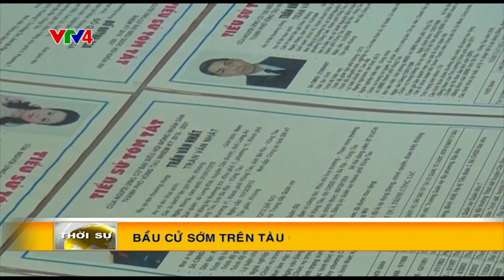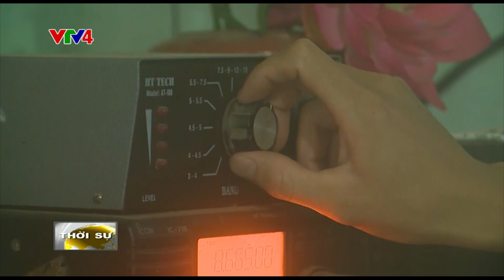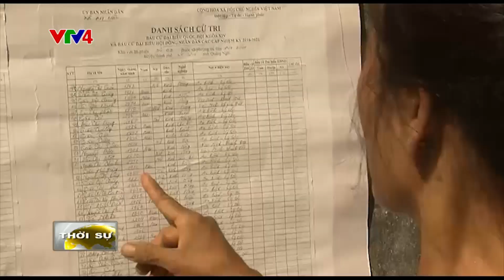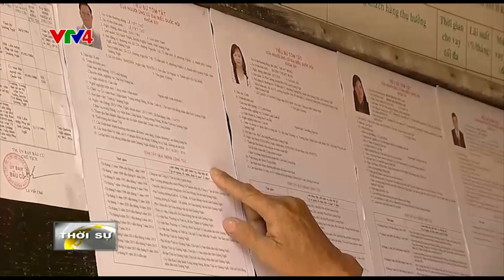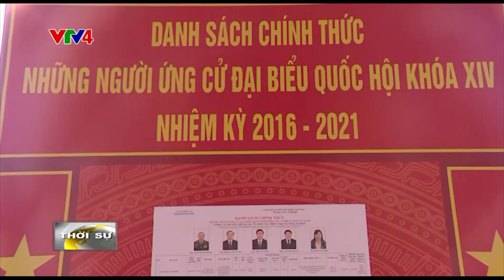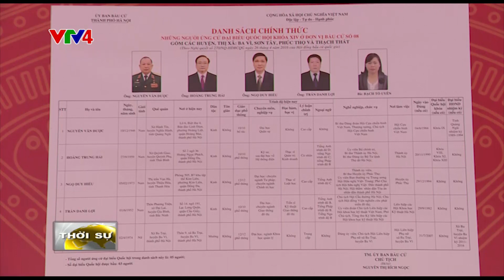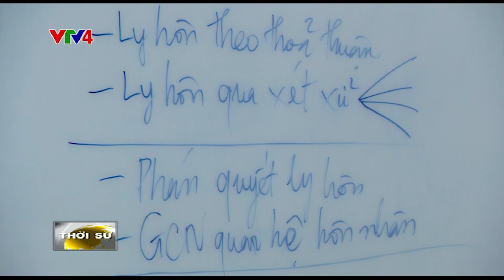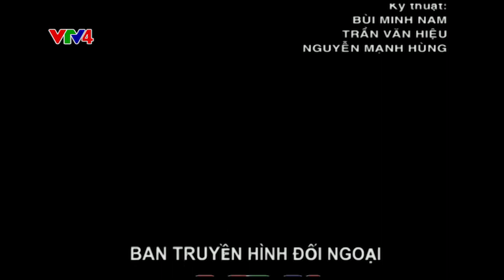Bản tin thời sự Tiếng Việt 21h - 11/05/2016